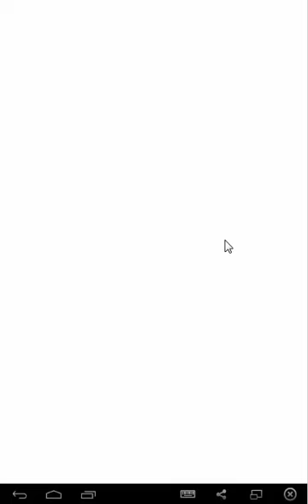My Talking Angela - My love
This is My Talking Angela. She so cute and lovely. I love she so much!